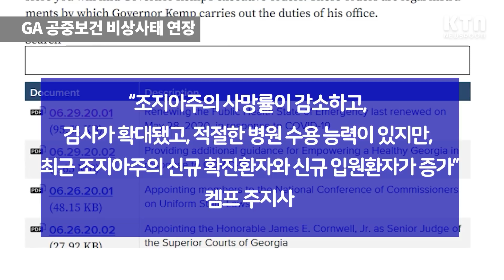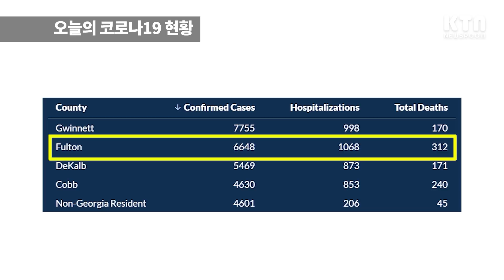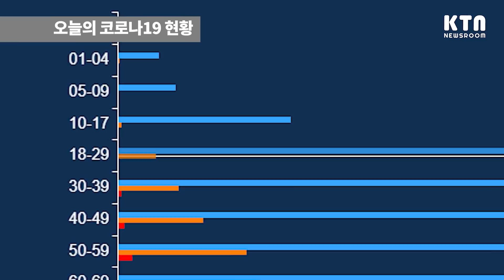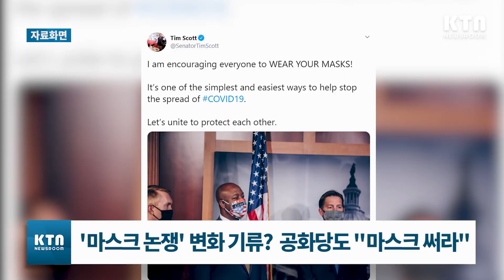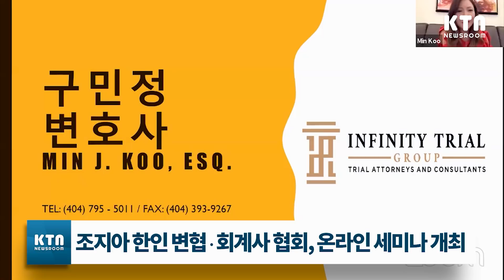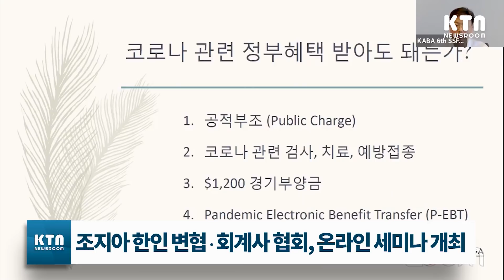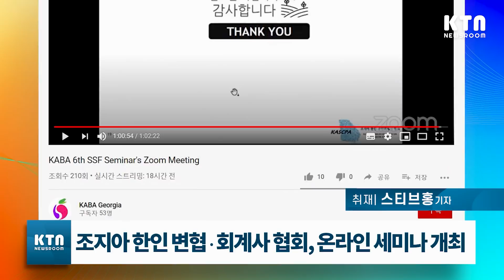KTN 오늘의 조지아 | 조지아주 공중보건 비상사태 연장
1. GA  24시간새 신규 확진 +2,207명ㆍ신규 사망 +6
2. '마스크 논쟁’ 변화 기류?  공화당도 “마스크 써라”
3. 조지아 한인 변협·회계사 협회, 온라인 세미나 개최
4. AFR ‘웬디스 방화’ 혐의 또 다른 용의자 사진 공개